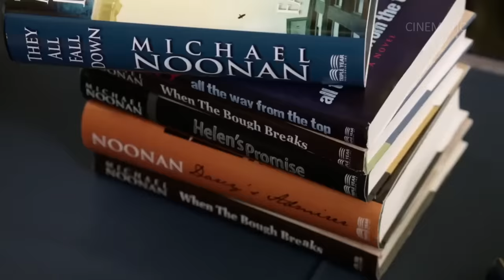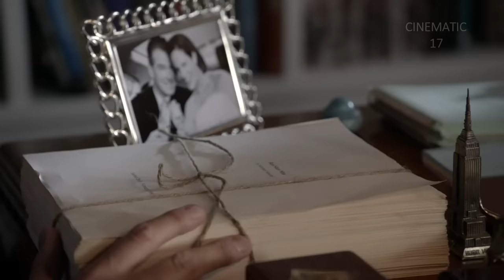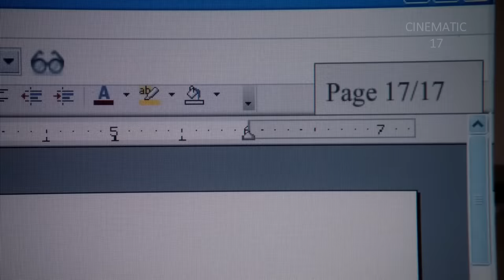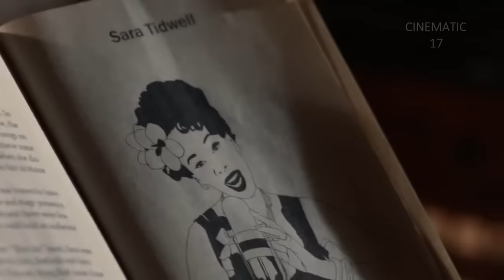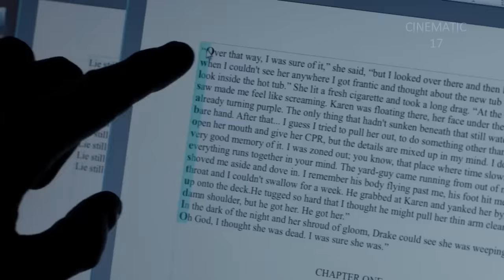He Finds A Big Tree That Looked Like A Woman Movie Explained In Hindi/Urdu | Horror Mystery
Bag of Bones or Stephen King's Bag of Bones, is an American horror television miniseries adaptation of Stephen King's 1998 novel of the same name.